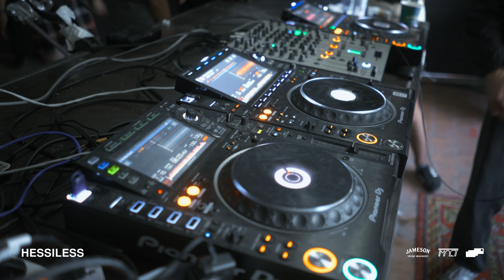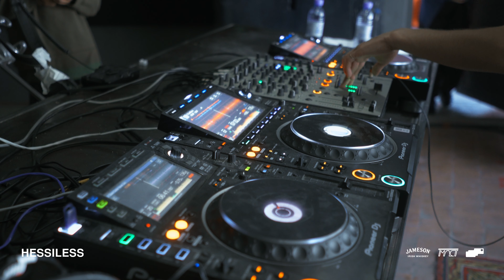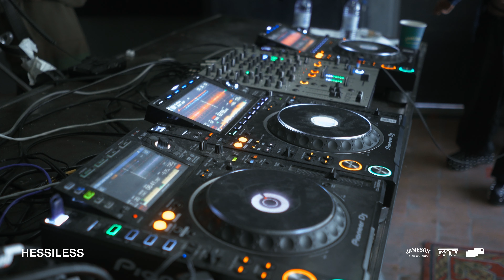hessIless | MOCT x Gortsaran FM at Hayfilm, Yerevan | Techno Acid House Club Mix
Morning acid set by hessIless, recorded in former film studio, Hayfilm on Projector Room stage — Yerevan, Armenia

Gortsaran FM - Armenian offline/online radio specializing in organizing conceptual events across the country. Our misson is to showcase emerging and top tier Armenian and international artists also focusing on visual, artistic and digital parts of the events.